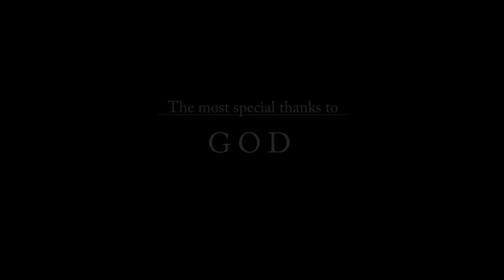Manipuri gospel song // LANMEE // LOVE OF SOLDIER